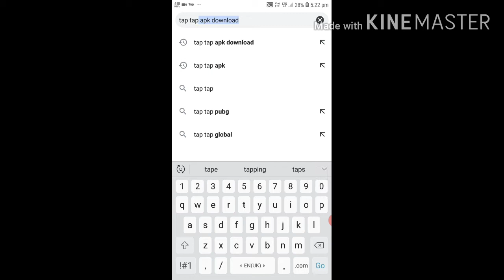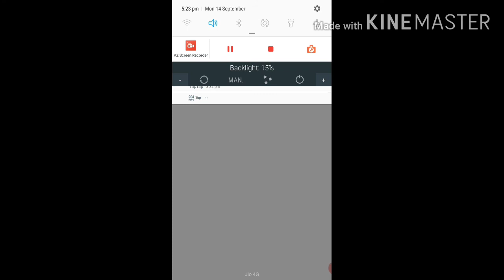How To Download Tap Tap App | Without Downloading Chinese version | No Wepsite